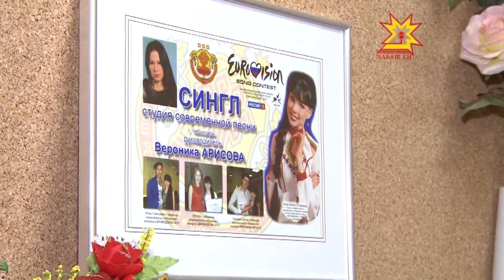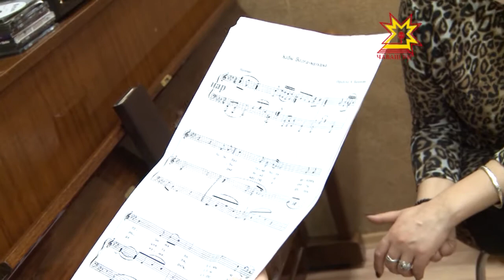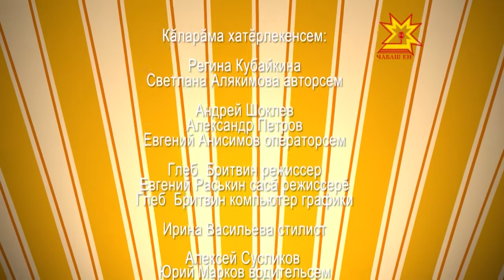Яш чух, çамрăк чух! Выпуск 10.11.2013